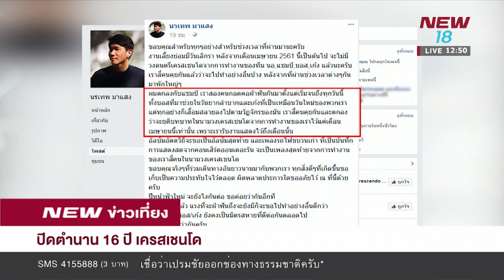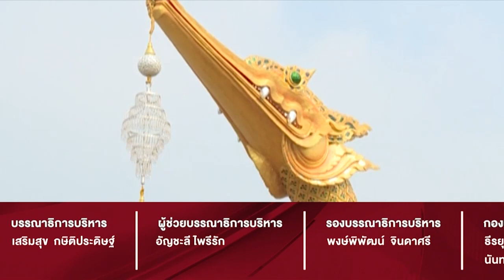นิวข่าวเที่ยง ช่วงที่ 4 | 8 ก.พ.61 | NEW18